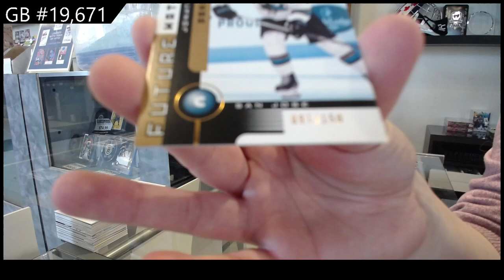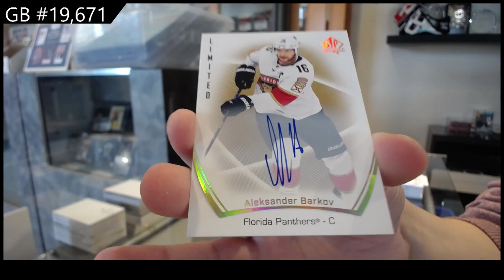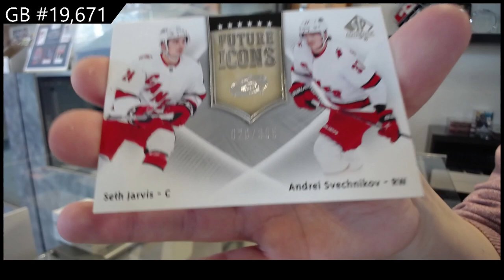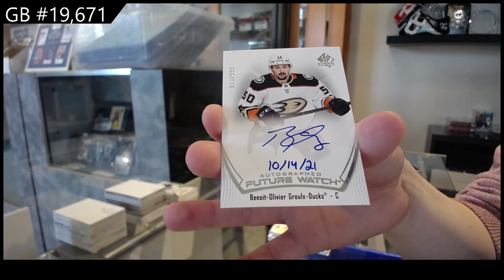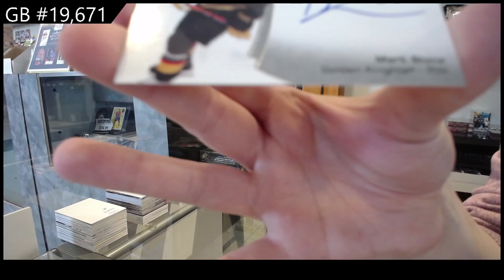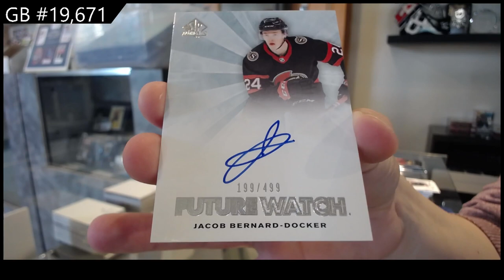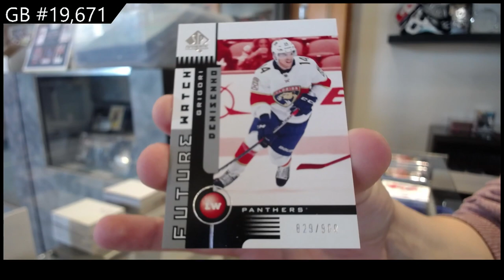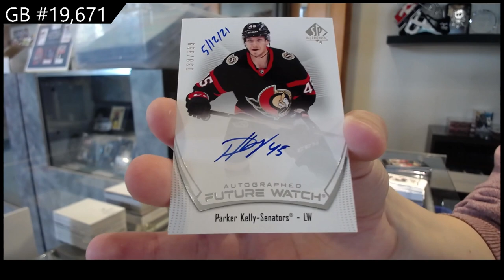21-22 Upper Deck SP Authentic Hockey 4 Box Break - C&C #19,671